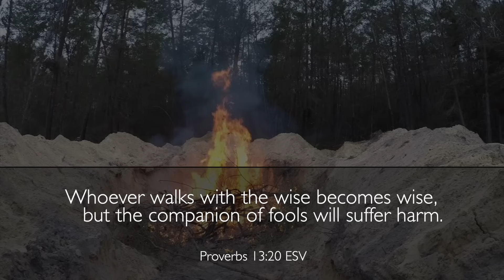2 X LIMITED OUT! 50 Crappie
WOW we LIMITED OUT of fishing! Join us as we winter crappie fishing with cane pole & bobber!

👍Partner with us in the VISION: Inspire Billions of Families to Grow & Cook Their Own Food
💝By giving us THUMBS UP, POSITIVE COMMENT and SHARE!

💝Thank you for partnering with us to fulfill the VISION: Inspire Billions Families to Grow & Cook Their Own Food